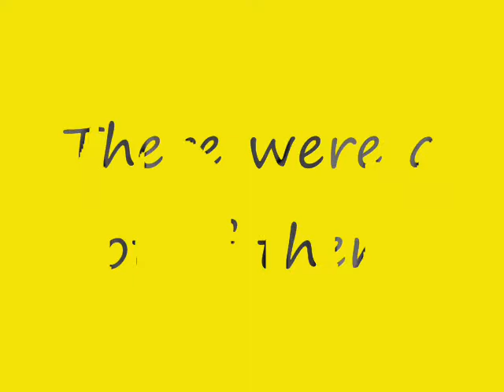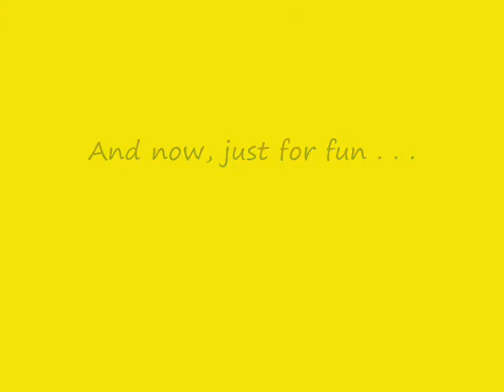You Are My Sunshine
This me singing You Are My Sunshine with me playing my ukulele Delilah.